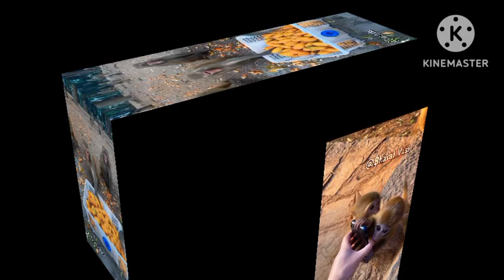monkeys full funny comedy video || monkey funny short || monkey Viral video